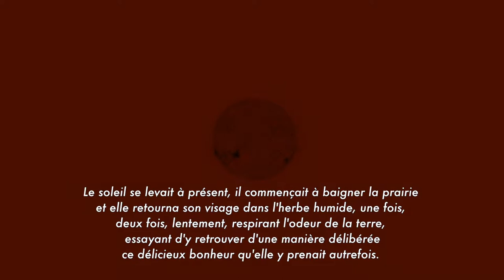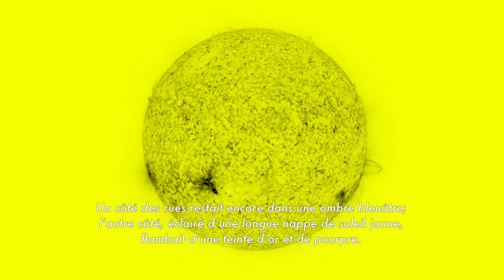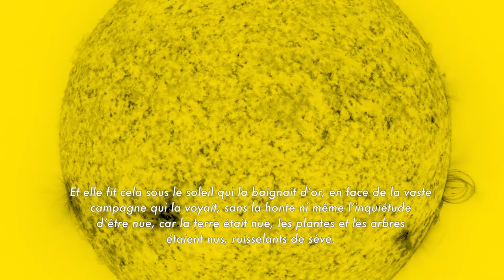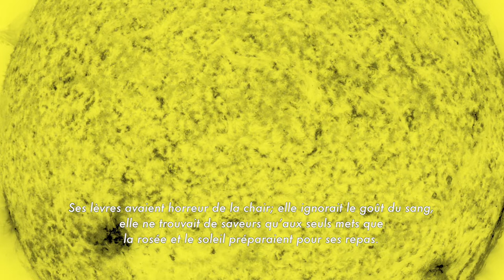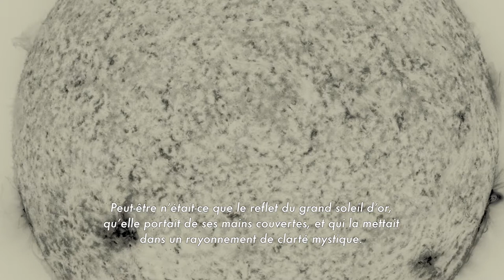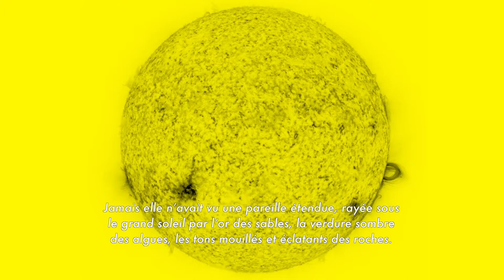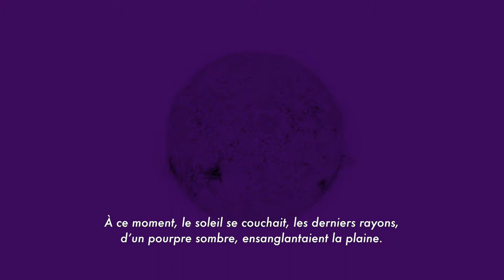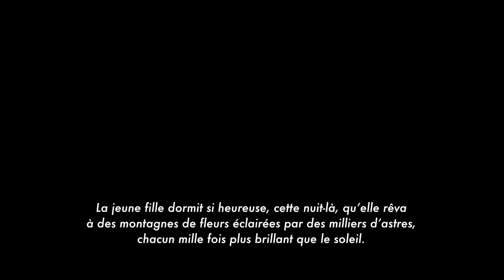SOLEILS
Soleils, 2017
Vidéo HD
50m00s

Soleils est une œuvre vidéo de Guillaume Adjutor Provost basée sur la compilation de toutes les phrases écrites et publiées de l’écrivain français Émile Zola, qui contiennent le mot soleil. Cette collection de phrases est réordonnée de manière à créer le récit d’une journée, depuis le levé du soleil jusqu’à son déclin. À travers ce cut-up littéraire, apparaît un personnage féminin composite qui entretient un jeu de séduction avec l’astre. La vidéo est construite autour d’une révolution du soleil dont les couleurs sont déterminées par les descriptions de température lumineuse qu’en aura fait Zola. À l’issue de la journée, un rêve composé d’hallucinations solaires donne accès à l’inconscient du personnage féminin. En somme, le procédé de montage révèle la nature subliminale de l’écriture et comment celle-ci peut être traversée d’écrits intuitifs.

Le projet Soleils a été réalisé lors d'une résidence de création aux Maisons Daura à Saint-Cirq-Lapopie (France) entre le 14 septembre et le 27 octobre 2017, grâce au soutien du 3e impérial, centre d'essai en art actuel (Granby, Québec) et de la Maison des Arts Georges et Claude Pompidou (Cajarc, France), ainsi qu'au soutien du Conseil des Arts et des Lettres du Québec. Mes remerciements vont à Danyèle Alain, Martine Michard, Claire Jean, Benjamin Coquard, l'équipe de la Maison des Arts Georges et Claude Pompidou, ainsi qu'aux artistes avec lesquels j'ai partagé les Maisons Daura : Manifa N'diaye, Lihn Nguyen, Benjamin Paré et Gwendoline Samidoust.

Soleils, 2017
Video HD
50m00s
Projections :
2017 - Maisons Daura, Saint-Cirq-Lapopie, France

Soleils [Suns] is a video work based on the compilation of all the written and published sentences of the French writer Émile Zola, which contain the word sun. This collection of sentences is reordered to create the story of a day, from the sunrise to its decline. Through this literary cut-up, appears a composite female character who maintains a game of seduction with the star. The video is built around a revolution of the sun, the colors of which are determined by the descriptions of the luminous temperature that Zola wrote. At the end of the day, a dream composed of solar hallucinations gives access to the unconscious of the female character. In sum, the editing process reveals the subliminal nature of writing and how it can be traversed by intuitive writings.

The Soleils project was realized during a creative residency at Maisons Daura in Saint-Cirq-Lapopie (France) between September 14 and October 27, 2017, thanks to the support of the art center le 3e Impérial (Granby) and la Maison des Arts Georges et Claude Pompidou (Cajarc), as well as the support of le Conseil des Arts et des Lettres du Québec. My thanks go to Danyèle Alain, Martine Michard, Claire Jean, Benjamin Coquard, the team at la Maison des Arts Georges et Claude Pompidou, as well as to the artists with whom I shared the Maisons Daura: Manifa N'diaye, Lihn Nguyen, Benjamin Paré and Gwendoline Samidoust.